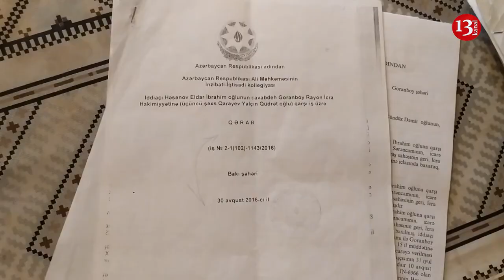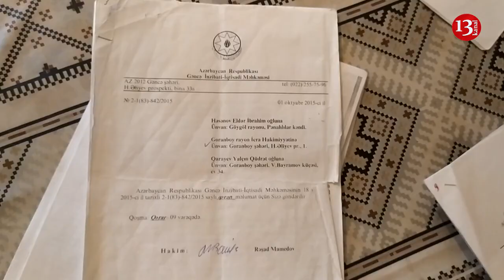"İcra başçısı mənə çox işgəncələr verir, torpağımı əlimdən almaq istəyir"-Goranboydan şikayət